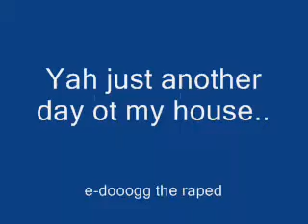lazer tag!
yah just another day at my house... it seems like every one that comes over dresses up like a homo or retard at least once... and sadly i get it all on film =)(or pics) many on myspace lol PEACE!